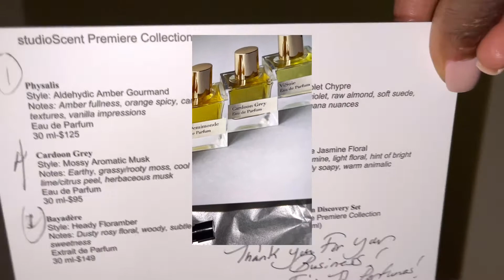FRAGRANCES I WORE THIS WEEK | PERFUME COLLECTION | PAM JORDAN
🇹🇹 Hello my Dears, it's Pam!  Today I am sharing the fragrances I wore this week.

// FRAGRANCE MENTIONED

// FOLLOW ME ⤵️